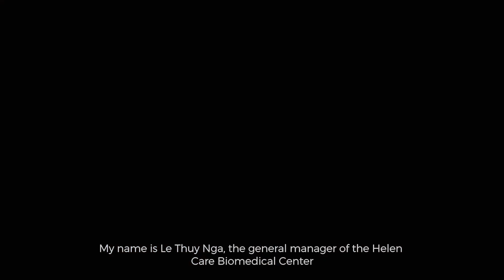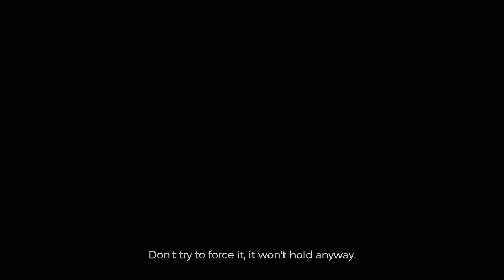TINY INK - KEEP BLOOMING - 2020 Campaign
"The sweet fruit of wisdom is a heart full of love."
We are proud to share the voice of Tiny Ink's Customers. They are female architects, businesswomen, doctors, or lecturers ... who are joining hands to create colorful lives.
We are happy to accompany them.